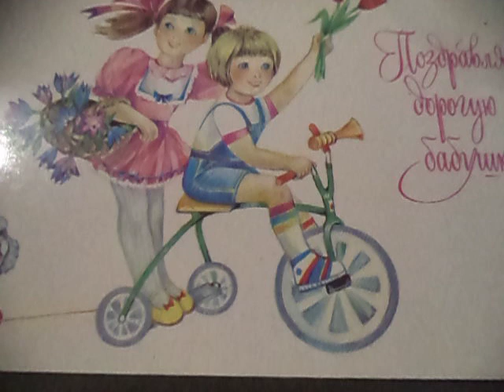Ты все поймешь, ты все увидишь там(к/ф "Ах, водевиль, водевиль...")наброски)